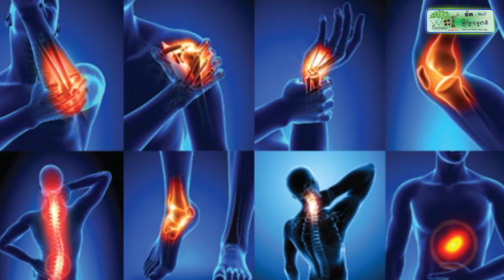បរិស្ថានខេត្ត ឆ្មក់ចុះបង្ក្រាបរោងសិប្បកម្មកែច្នៃឈើ គ្មានច្បាប់ នៅឃុំព្រះរំកិល សរុបឈើប្រមាណជា១០ម៉ែ